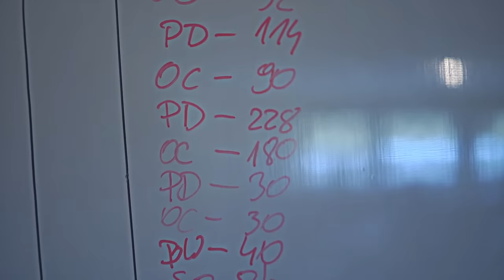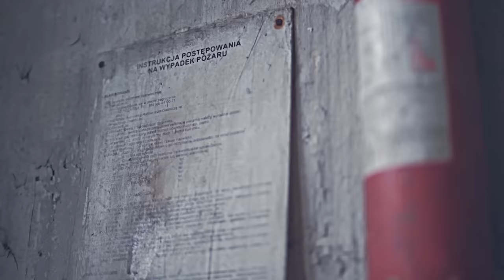NA ŚMIECIÓWCE U JANUSZA BIZNESU 🎬 Piątek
Najgorszy typ przedsiębiorcy. Śmieciowe umowy i traktowanie pracowników jak śmieci, to ich znak rozpoznawczy. Jak wygląda praca u Janusza biznesu?

⚠ UWAGA! ⚠